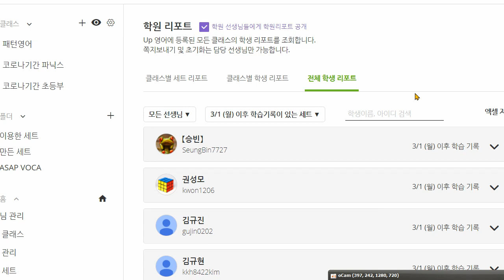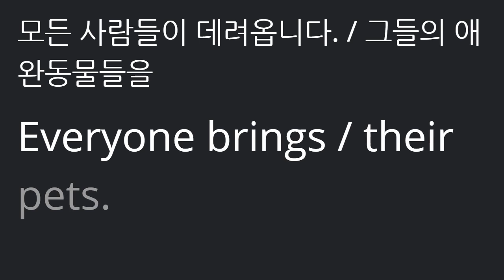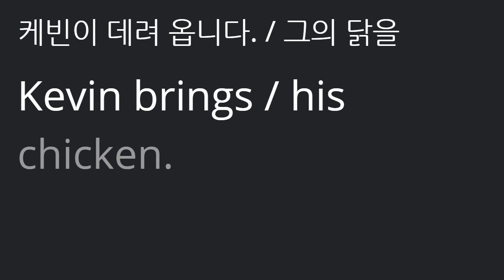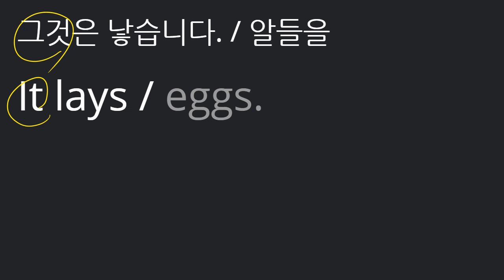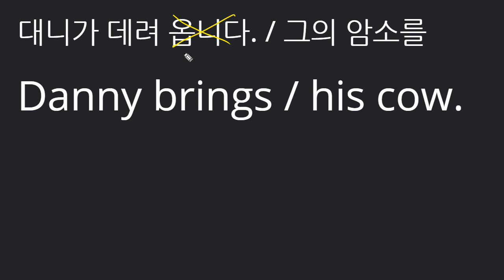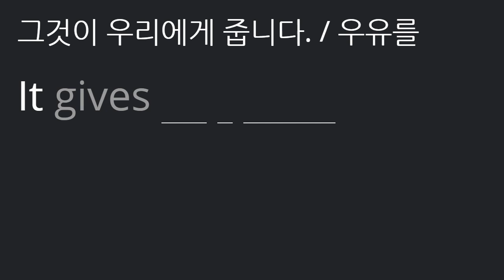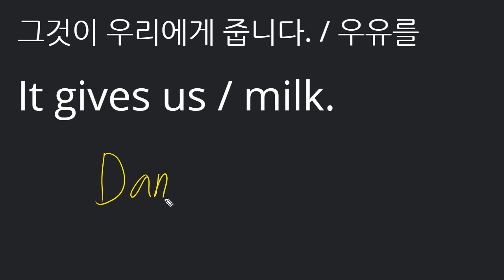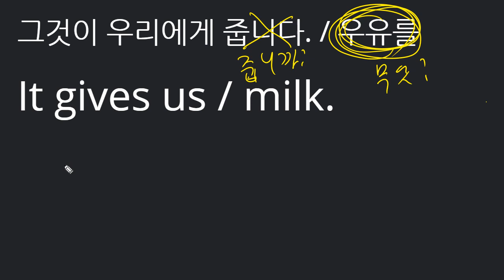한재우 2021 03 09 통문장